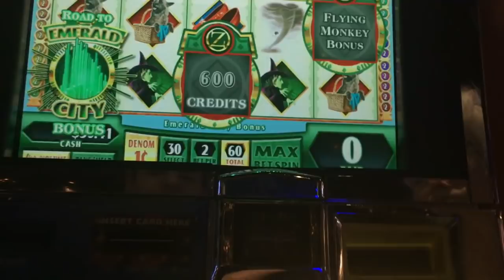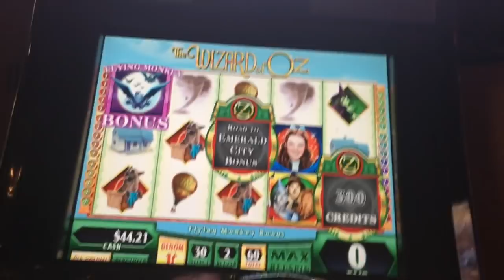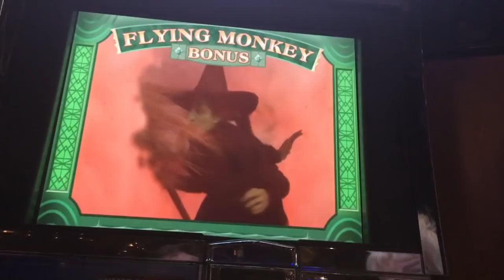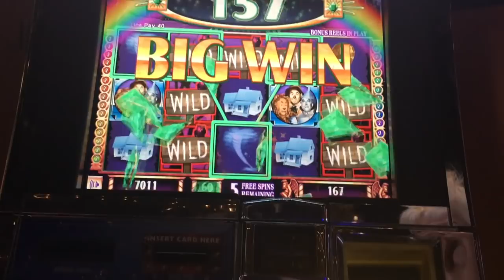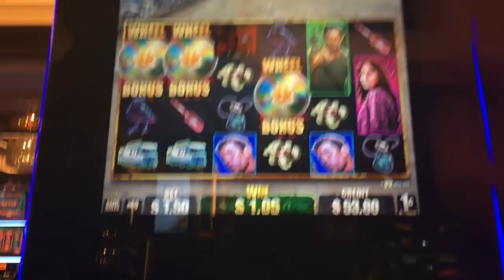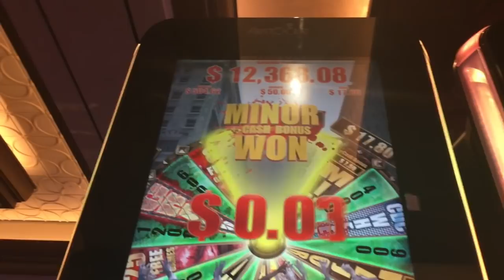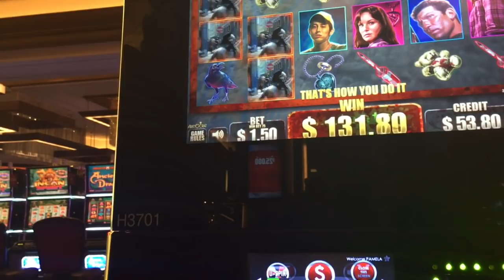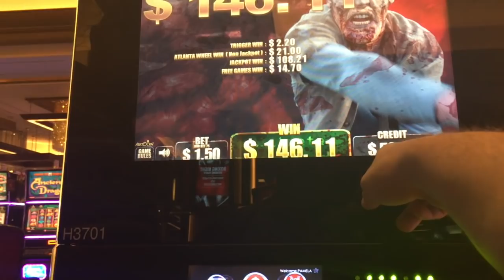MOM & BRENT!! OFF TO SEE THE WIZARD & THE WALKING DEAD!! - BRENT SLOTS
MOM & BRENT!! OFF TO SEE THE WIZARD & THE WALKING DEAD!! - BRENT SLOTS -- The Wizard of Oz, The Walking Dead, and MOM!!  What could go wrong?  :-)

I often go to LAS VEGAS CASINOS to gamble and play the SLOT MACHINES, hoping for BIG WINS!!! But, as we all know with SLOT MACHINES, getting a JACKPOT ain't easy. Hell, getting a SUPER BIG WIN ain't easy!!! At some point, we're just hoping for a BONUS. Usually a "handpay" strikes on a slot machine when you are least expecting it! So enjoy the slot videos, and have FUN!